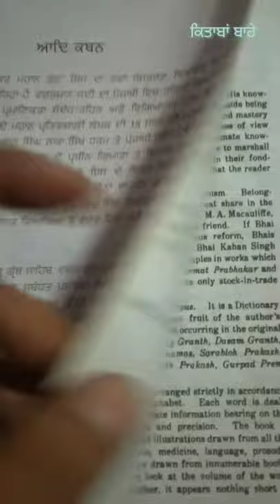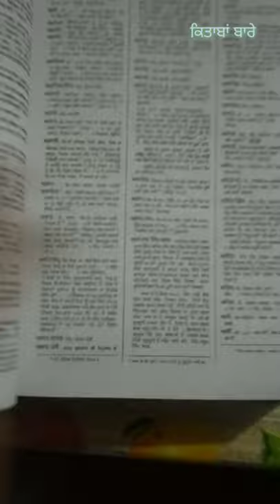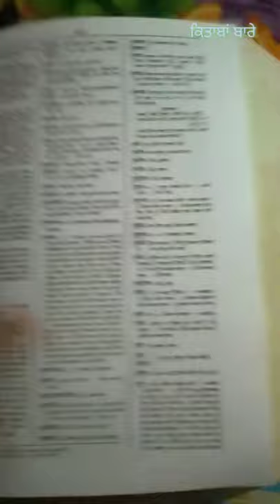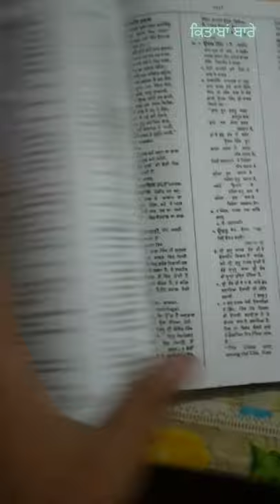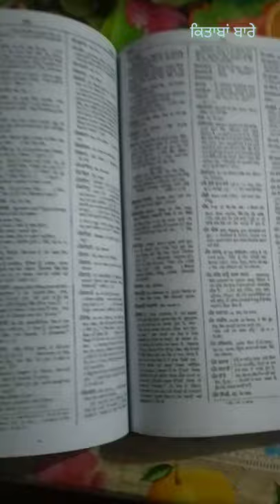ਮਹਾਨ ਕੋਸ਼ ਬਾਰੇ ਜਾਣਕਾਰੀ, ਲੇਖਕ:- ਭਾਈ ਕਾਨ੍ਹ ਸਿੰਘ ਜੀ ਨਾਭਾ, About MAHAN KOSH, BHAI KAHAN SINGH NABHA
ਇਸ ਚੈਨਲ 'ਤੇ ਕਿਤਾਬਾਂ ਦੀ ਜਾਣਕਾਰੀ ਦਿੱਤੀ ਜਾਂਦੀ ਹੈ। ਜੋ ਵੀ ਕਿਤਾਬਾਂ ਪੜ੍ਹਨ 'ਚ ਰੁੱਚੀ ਰੱਖਦੇ ਹਨ ਉਹਨਾਂ ਸਭ ਨੂੰ ਇਸ ਚੈਨਲ 'ਤੇ ਕਿਤਾਬਾਂ ਬਾਰੇ ਜਾਣਕਾਰੀ ਮਿਲ ਸਕੇਗੀ, ਕਿ ਕਿਸ ਕਿਤਾਬ ਵਿੱਚ ਕੀ ਕੁਝ ਲਿਖਿਆ ਹੈ , ਕਿਸਦੀ ਲਿਖੀ ਹੋਈ  ਹੈ , ਕਿੰਨੇ ਪੰਨਿਆਂ ਦੀ ਕਿਤਾਬ ਹੈ ਅਤੇ ਕਿੱਥੋਂ ਮਿਲ ਸਕੇਗੀ ਆਦਿ।
ਇਹ ਵੀਡੀਓ ਮਹਾਨ ਕੋਸ਼ ਬਾਰੇ ਹੈ।